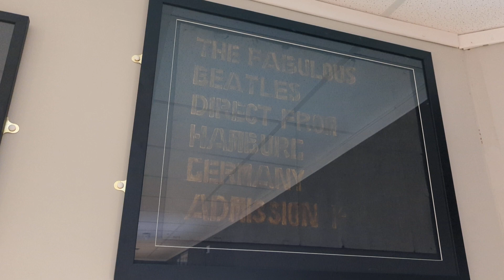The first posters promoting The Beatles in Liverpool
Today Roag is looking at the first poster campaign promoting the Beatles. They were made by Neil Aspinall in anticipation of the boys return to Liverpool

To see the posters for yourself and explore the rest of our collection, visit the Liverpool Beatles Museum on Mathew Street!